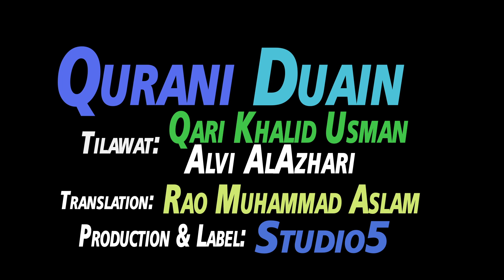15 Qurani Duain With Translation | Heart Touching | Studio5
Title: Qurani Duain
Voices: Qari Khalid Usman Alvi AlAzhari & Rao Muhammad Aslam
Label: Studio5